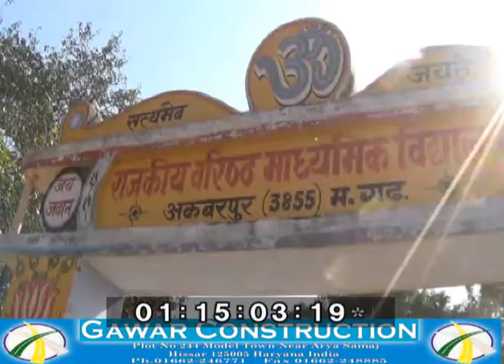NANGAL(Haryana) School mein computer teacher gayab